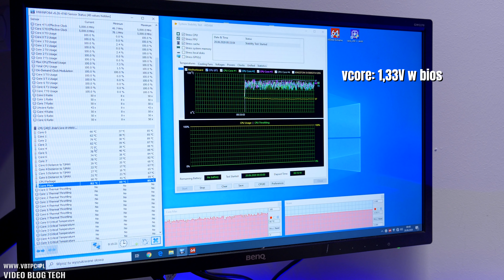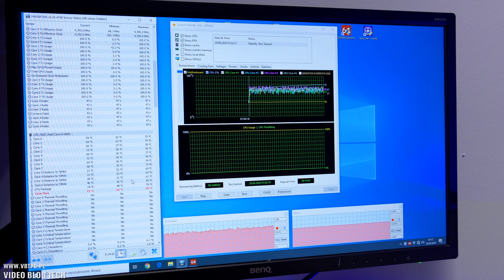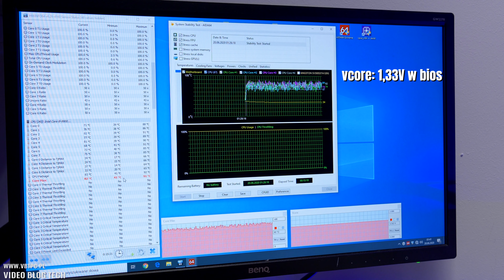Corsair iCUE H115i RGB PRO XT test nowego AiO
Udoskonalona wersja AiO od Corsair. Czy będzie na tyle wydajne by schłodzić mocno podkręcony procesor Intel 9900KF? Jakie zmiany zaszły w tym modelu? Sprawdzam razem z Wami:)